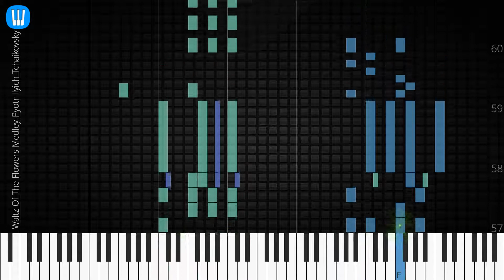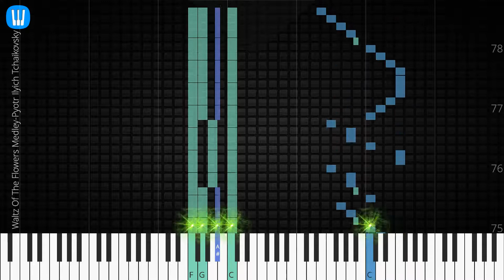🎹 Waltz Of The Flowers Medley, Pyotr Ilyich Tchaikovsky, Synthesia Piano Tutorial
♫ Synthesia Piano Tutorial: Waltz Of The Flowers Medley, Pyotr Ilyich Tchaikovsky

♫ Pyotr Ilyich Tchaikovsky piano tutorial
♫ How to play Waltz Of The Flowers Medley
♫ Waltz Of The Flowers Medley piano easy
♫ Waltz Of The Flowers Medley piano difficult
♫ Waltz Of The Flowers Medley piano cover
♫ Waltz Of The Flowers Medley piano remix
♫ Waltz Of The Flowers Medley piano tutorial
♫ Waltz Of The Flowers Medley notes
♫ Waltz Of The Flowers Medley piano tiles
♫ Waltz Of The Flowers Medley easy slow
♫ Waltz Of The Flowers Medley academy piano